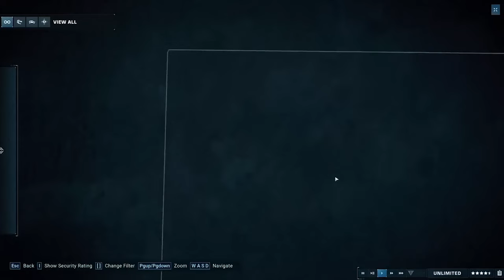ALLE INFOS zum KOSTENLOSEN UPDATE 6 aus dem SHOWCASE-STREAM! - Jurassic World Evolution 2 News